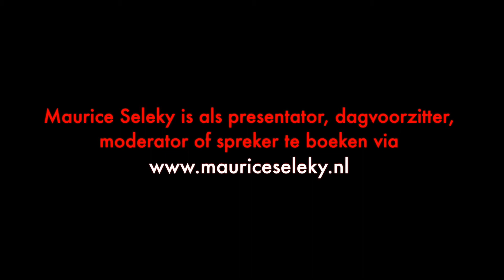Showreel Maurice Seleky 2015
Maurice Seleky is actief als presentator, moderator, dagvoorzitter en spreker. In deze showreel krijgt u een impressie van zijn werk. Zie ook